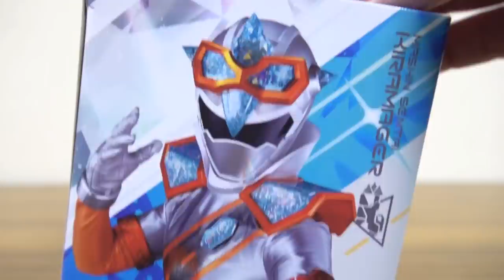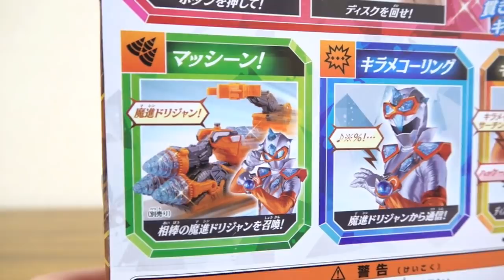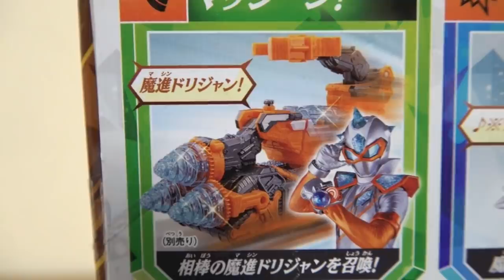キラメイシルバーに変身！DXシャイニーキラメイチェンジャー レビュー！オラディン王の声が鳴る？変身音2種・魔進ドリジャン召喚 & 変形 キラメイジャー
魔進戦隊キラメイジャーおもちゃ動画